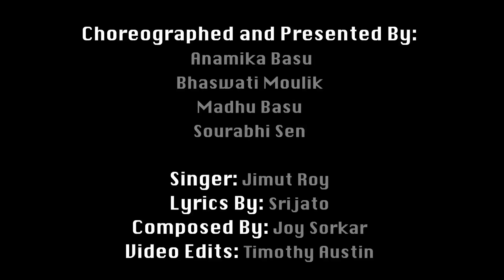Sure Sure Take Chunye Nite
Credits:
Performed and choreographed by:
Anamika Basu, Bhaswati Moulik, Madhu Basu, Sourabhi Sen
Video editing: Timothy Austin
Singer: Jimut Roy
Lyrics: Srijato
Composed by: Joy Sorkar